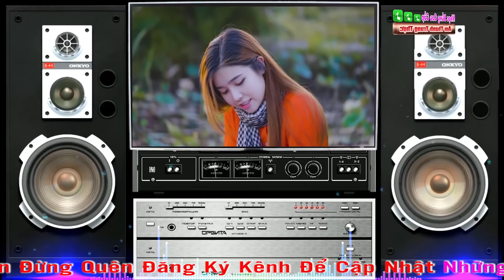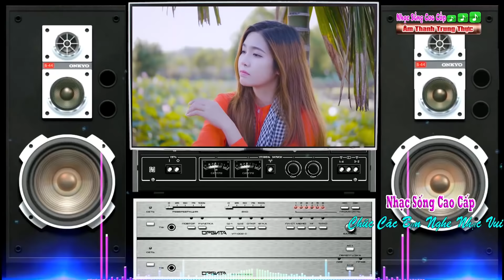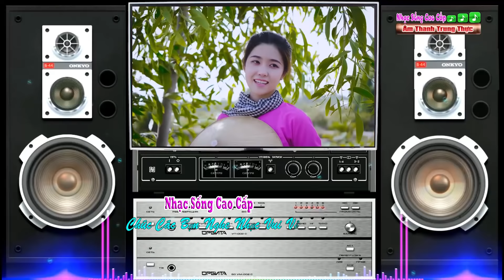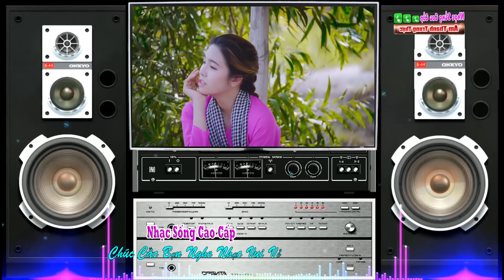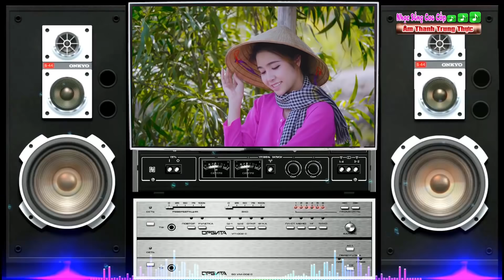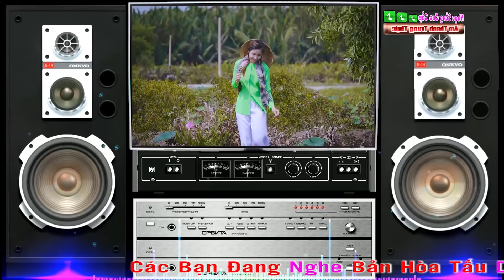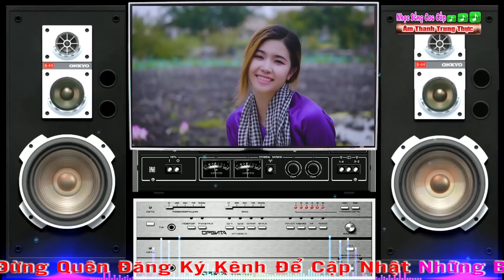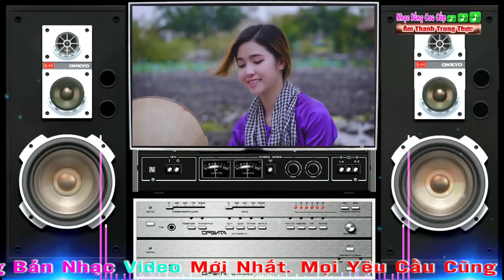Disco 1979 Xưa || LK Căn Nhà màu Tím - Bass Tréc Nghe Như Dội Nước - Nhạc Sống Cao Cấp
►Nhạc Phẩm : Disco 1979 Xưa
►Mời các bạn cùng thưởng thức những bản nhạc liên khúc hòa tấu disco 1979 xưa cực hay cực sạch và sống động khi mở dàn âm thanh lên, cùng cảm nhận những phút giây thư giãn khi nghe nhạc của nhạc sống cao cấp , mong các bạn hãy ủng hộ cho kênh và nhớ đăng ký kênh nhé !